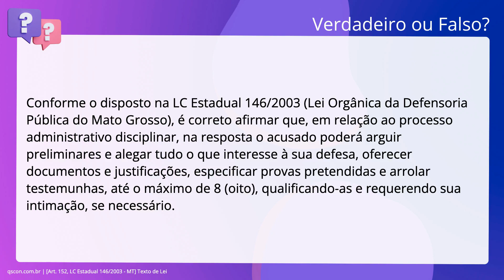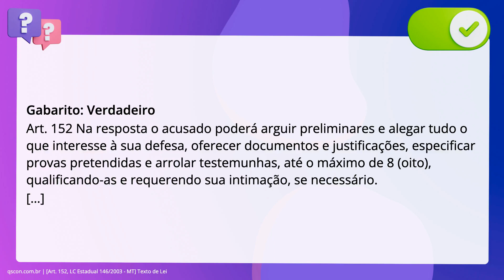QScon Direito: [Art. 152, LC Estadual 146/2003 - MT] Texto de Lei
Art. 152, LC Estadual 146/2003 | MT | Texto de Lei

Conforme o disposto na. inciso quinquagésimo: Estadual 146/2003 (Lei Orgânica da Defensoria Pública. do Mato Grosso), é correto afirmar que, em relação ao processo administrativo. disciplinar, na resposta o acusado poderá arguir preliminares e alegar tudo o. que interesse à sua defesa, oferecer documentos e justificações, especificar. provas pretendidas e arrolar testemunhas, até o máximo de 8 ,. qualificando-as e requerendo sua intimação, se necessário.

Gabarito: Verdadeiro